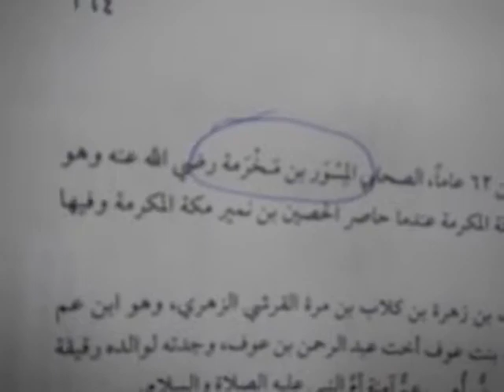HiMY SYeD -- Lecture about Sahaba, Masjid Toronto, Saturday June 9 2012